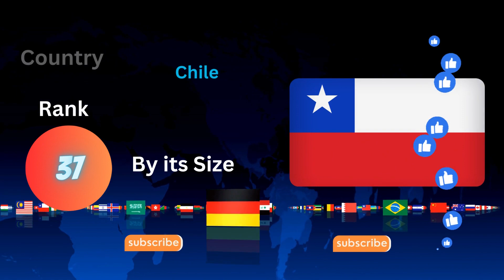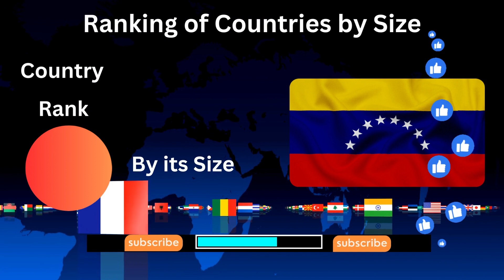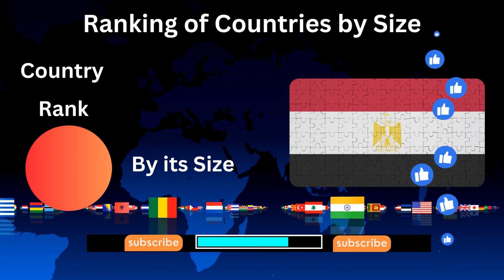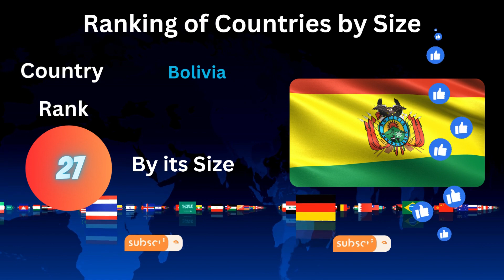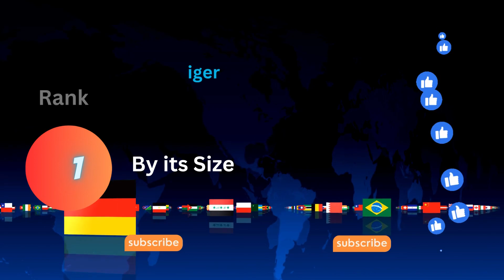Country Size Ranking: From Tiny to Tremendous| Apka Desh kish rank par hai? Part – 10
The world is a vast and diverse place, with countries of all shapes and sizes. From the tiny island nation of Nauru to the vast expanse of Russia, each country has its own unique geography and history.
One way to measure the size of a country is by its surface area. Surface area is the total area of land and water within a country's borders. It is measured in square kilometers (km²).
Of course, surface area is not the only factor that determines the size of a country. Population size, economic power, and political influence are also important factors. However, surface area can give us a general idea of how large a country is.
In this video, we will take a look at the world's largest and smallest countries by surface area. We will also discuss some of the factors that contribute to a country's size, and we will explore some of the challenges and opportunities that different countries face due to their size.
• The different ways that countries can be ranked by size, such as by land area, water area, or total area.
• The different factors that contribute to a country's size, such as its history, geography, and climate.
• The challenges and opportunities that different countries face due to their size, such as the need for resources, the ability to defend themselves, and the impact on their culture.
• Some interesting facts about the world's largest and smallest countries, such as the fact that Russia has more coastline than any other country or that Vatican City is the smallest country in the world by both land area and population.

country size ranking
country ranking
large country rankings
global country sizes
country, top 10 biggest country in the world by area
smallest to largest country, largest country in the world
biggest country in the world
largest country
smallest country in the world
smallest country, country flag and names
all country size
largest country in every timeline
size of countries
surface area of countries
world map by size
geography of the world
countries of the world by size
country size, surface area
world map
geography
countries of the world
country, ranking country
country ranking, ranking
ranking countrys
ranking countries
largest country
smallest country
country comparison
country size
all country size
country box
top country
country size comparison
strongest country
which country
every country
top 10 country
country flag and names
country borders
richest country
weakest country
The World's Biggest and Smallest Countries
Country Sizes: From Microstates to Meganations
The Global Ranking of Countries by Size
How Big Is Your Country?
The Size of Countries: A Visual Guide

Call to action:
And if you have any idea of your own, be sure to share them in the comments below!